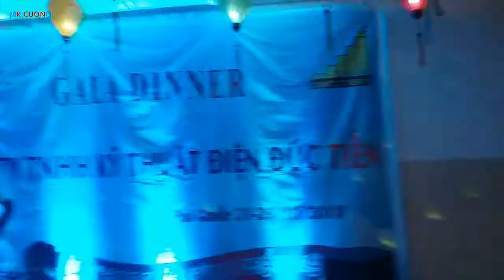Miền Cát Trắng - Tú Thành | GaLa Dinner 2018 | Điện Đức Tiến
GaLa Dinner 2018 | Miền Cát Trắng - Tú Thành _ Điện Đức Tiến
Cảm ơn mọi người đã quan tâm và ủng hộ kênh trong thời gian qua, và rất mong nhận được sự quan tâm nhiều hơn nữa trong thời gian tới
bằng cách Đắng Ký - Like - Chia Sẻ hay comet video nhé